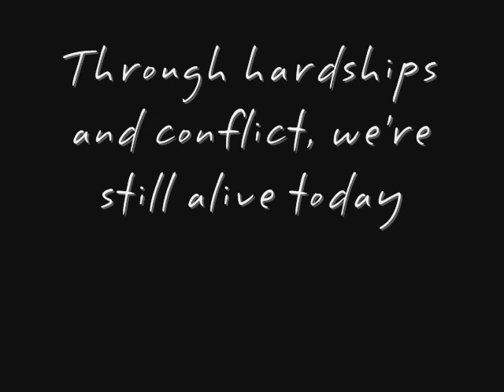(We're) Still Alive MSMMV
No, its not just another crappy song that I jacked off the internet and made a tribute to. No, im not that bored that I'd make videos. Im here to remind everyone who's watching this that they're still alive, and the things that happened are part of life, whether it is sorrow or joy.